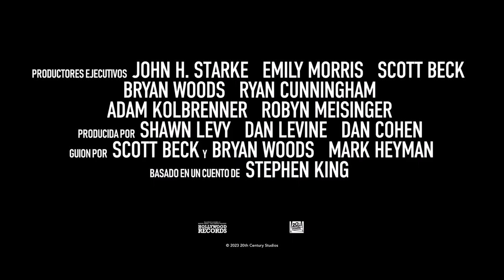Tráiler | The Boogeyman | Español Latino 2023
Hola

¡Bienvenidos a STM (Stuxmovy)! Aquí encontrarás los trailers más recientes y emocionantes de las películas más esperadas.